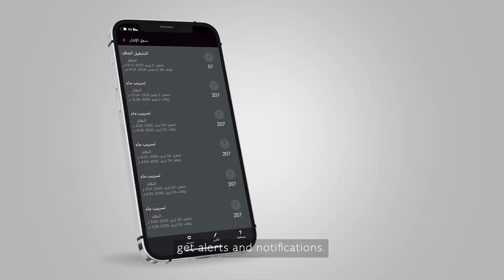مضخة سكالا1 الذكية - أنت المتحكم وأنت الحكم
مضخة سكالا1 الذكية من قروندفوس تحتوي على محرك عالي الكفاءة ومكونات هيدروليكية مع ميزة تشغيل منخفض الضوضاء تستخدم بشكل مثالي لإمدادات المياه المنزلية والحدائق والاستراحات. يمنحك اتصال البلوتوث المدمج تحكماً كاملًا في المضخة باستخدام تطبيق Grundfos GO REMOTE وكذلك لتشغيل المضخات المزدوجة. هذا يعني أن التثبيت والتشغيل أصبح أسهل من أي وقت مضى . يتيح لك تطبيق Grundfos GO REMOTE ايضا الاطلاع على أي تنبيه والحصول بسهولة على تشخيص عن وضع المضخة.

يمكنك التعرف أكثر عن سكالا 1 بالضغط على الرابط التالي